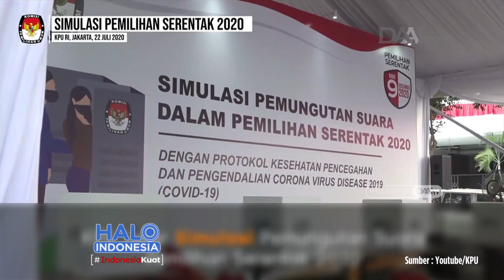Presiden Peringatkan Jangan Ada Klaster Baru